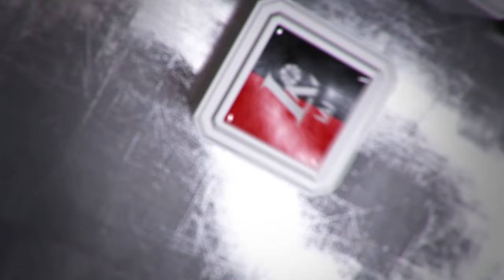V. Šeškus: „Per tris minutes vos nepadovanojome laimėtų rungtynių“